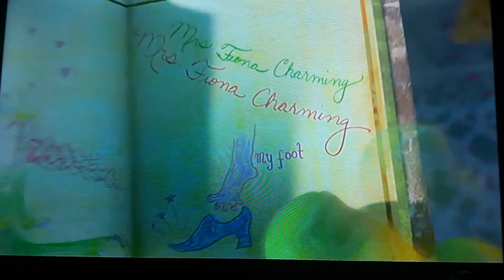SHREK 2 : "Mrs. Fiona Charming." 📖 - (👸❤🤴) - (💑💏) - 😓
"MRS. FIONA CHARMING"